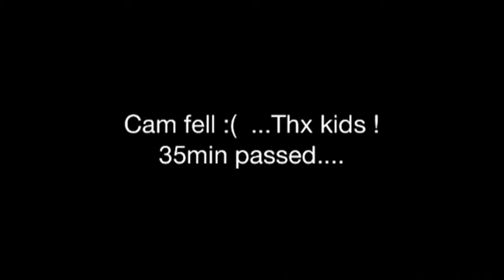Game 21/03/12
Soccer Highlights... After 15min Cam '''fell''' ...35min passed..then an other 15min... Sorry whom got his goal in the dark... at least there's some sound :P ...special thanks to our kids! whom argues remember you were a kid too :P  ..maybe still are :)